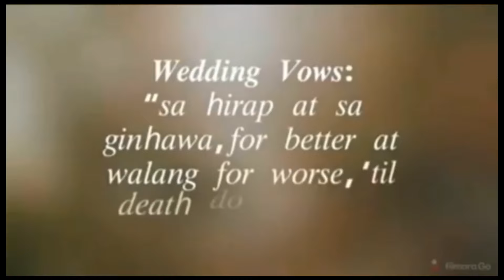VICE GANDA AND ION PEREZ WEDDING 💞♥️meme vice